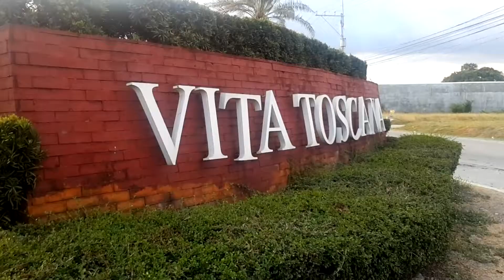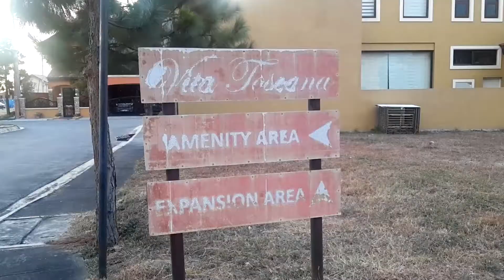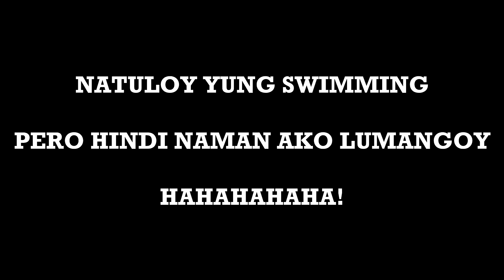Fambam 101 - Hello Cousin :)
Meet some of my beautiful cousins :)